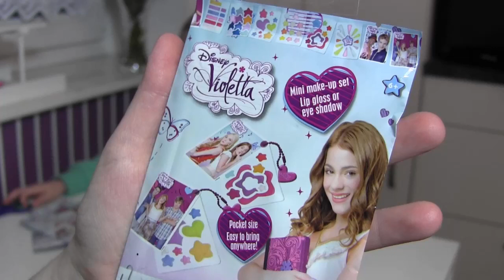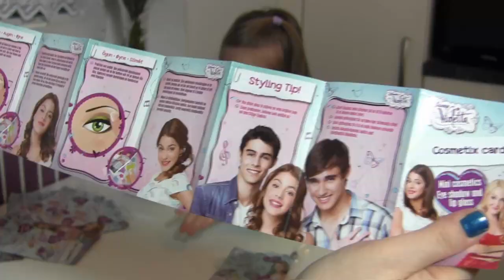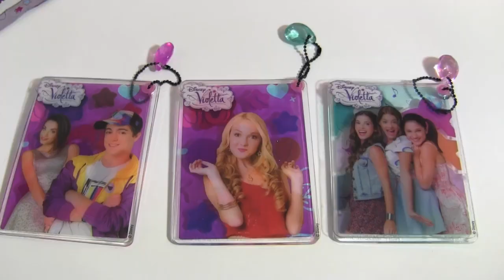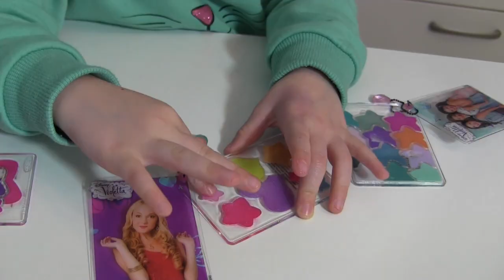Violetta Cosmetic Card ♥ Überraschungstüten mit Kosmetik ♥ Verlosung | Disney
Wir öffnen 3 Violetta Cosmetix Cards mit euch und 3 Stück könnt ihr gewinnen!

☛ VERLOSUNG ↓ ↓ ↓

► Zu gewinnen gibt es: 3 Violetta Kosmetik Karten (3 Gewinner, je 1 Karte)
► Schreibt uns in die Kommentare, wenn ihr ein Überraschungstütchen gewinnen möchtet
► Bitte jeder nur einmal kommentieren
► Die Verlosung endet am 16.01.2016 um 20 Uhr
► Die 3 Gewinner werden schriftlich unter diesem Video benachrichtigt.
► Falls ihr unter 16 seid, benötigen wir im Falle eines Gewinnes die Einverständniserklärung eurer Eltern.

VIEL GLÜCK ♡

Unser Postfach für Briefe:
Die Spielzeugtester
Postfach 2201
25438 Tornesch

Oder für Päckchen/Pakete:
Die Spielzeugtester
46486143
Packstation 118
25336 Elmshorn